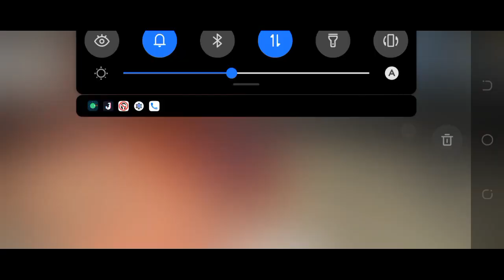my first time gaming video | mohit sharma gaming | part 1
my first time gaming
part 1
Mohit Sharma gaming